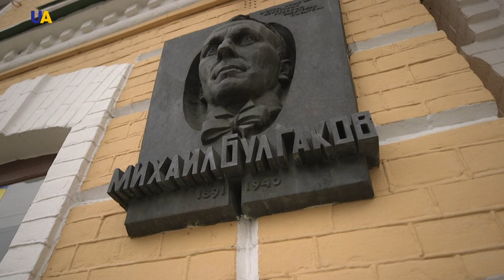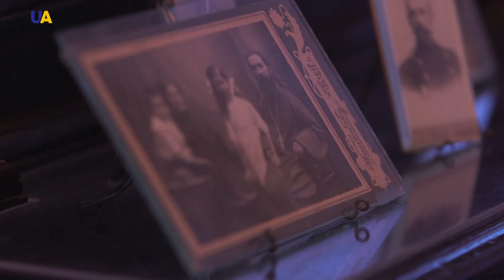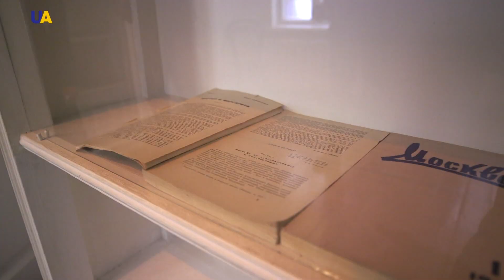مدينة كييف (الجزء 1)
فريق عمل هذا البرنامج :
الأداء الصوتي :يامن خضور _ إياد إستيتية
ترجمة:علي الطفيلي
تحرير وإعداد: يامن خضور
مونتاج : محمد تركاوي